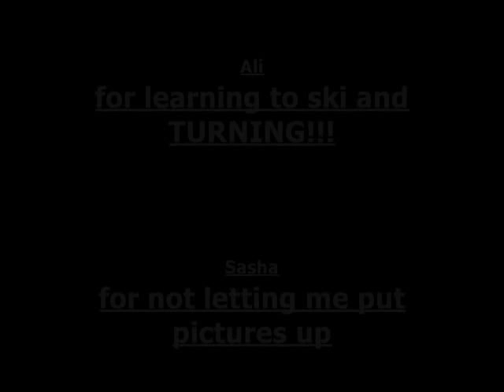Winter Break in TO: Skiing Pics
Pics we took while skiing at a shitty ski resort during the period of the freezing-of-the-asses.

PEACE.